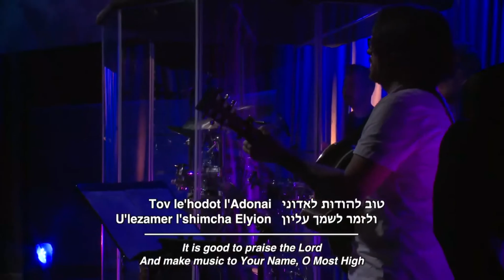youtube video #-flADncgkiI